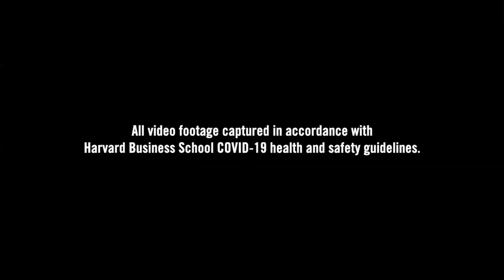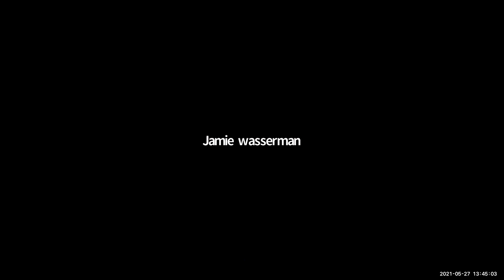2021 Harvard Business School MBA Section A Diploma Ceremony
Harvard Business School MBA Class of 2021 graduates from Section A participate in their virtual diploma ceremony on May 27, 2021.